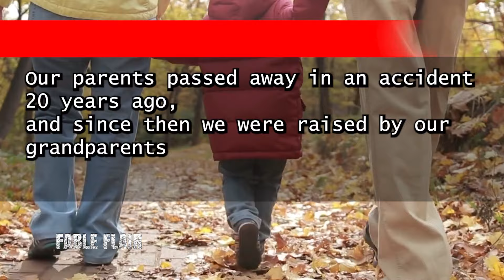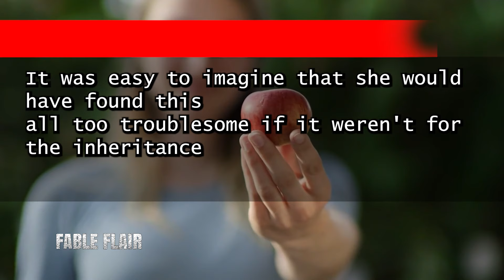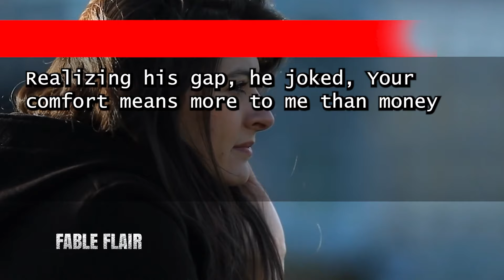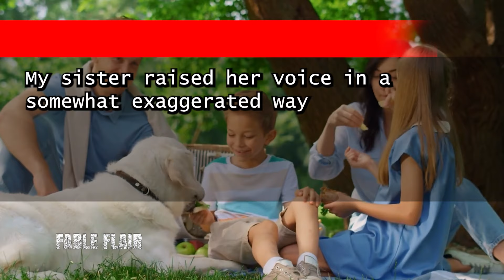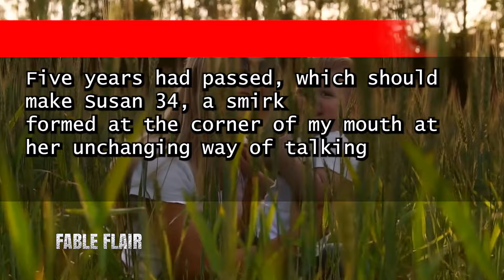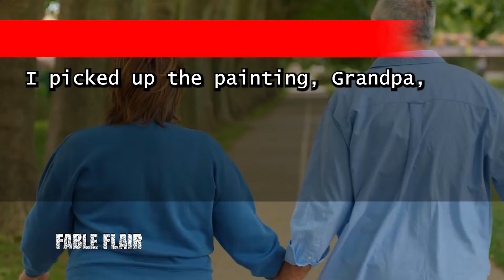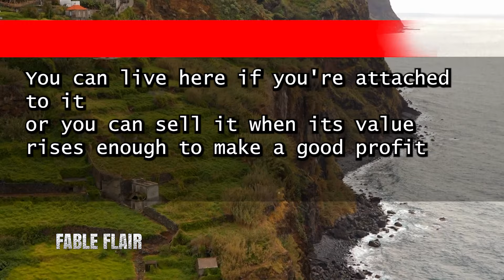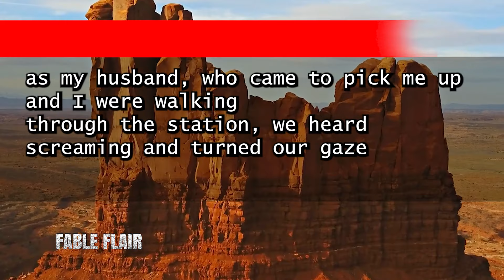"Sister Inherits Wealth, Leaving Me with Only an Old Home—Unexpected Twist Unfolds!"